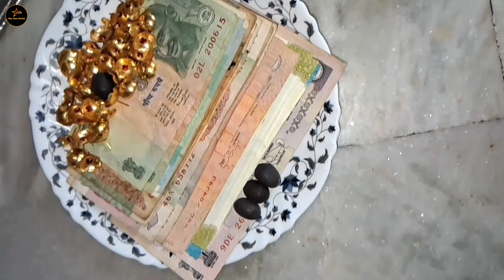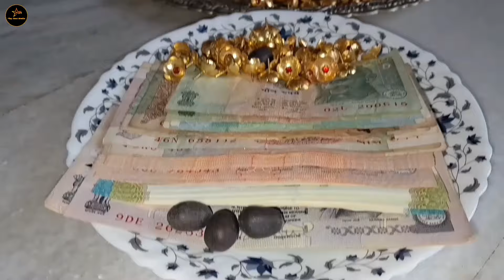Varalaxmi Vratham | Varalaxmi Vratham Songs | Varalaxmi Vratham Pooja Songs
Varalaxmi Vratham | Varalaxmi Vratham Songs | Varalaxmi Vratham Pooja Songs | Varalaxmi Pooja | Varalaxmi Vratham Prasadalu

Thumbnails: Photo Lab Picture Editor//Picsart
Video Editing: Kinemaster